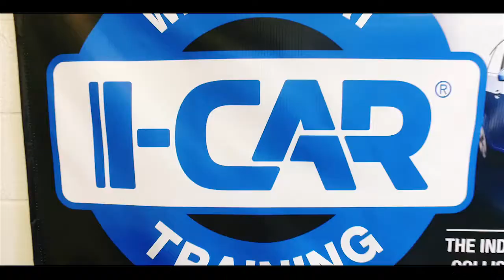CFCC - Collision Repair and Refinishing - Program Profile 2016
Cape Fear Community College Wilmington, NC

This program prepares individuals to apply technical knowledge and skills to repair, reconstruct and finish automobile bodies, fenders, and external features. Includes instruction in structure analysis, damage repair, non-structural analysis, mechanical and electrical components, plastics and adhesives, painting and refinishing techniques, and damage analysis and estimating.